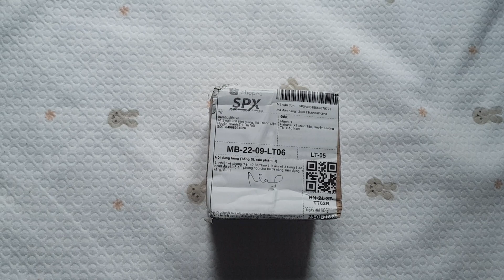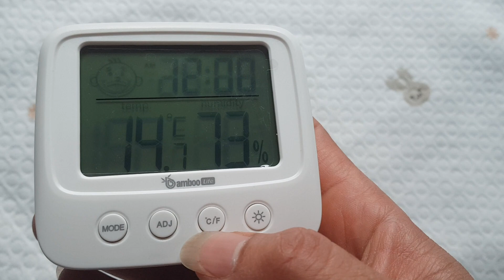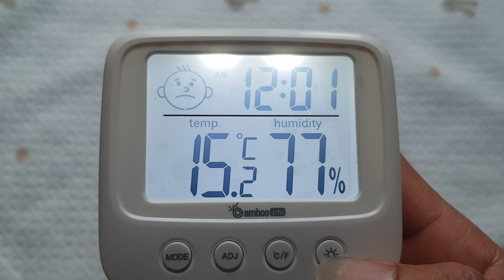Sắm bộ nhiệt kế đo nhiệt độ và độ ẩm trong phòng dành cho bé GẠO | NGÔ BÌNH AN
✅  Cả nhà hãy ấn nút ĐĂNG KÝ để ủng hộ mình ra thêm nhiều video hay hơn nữa nhé.